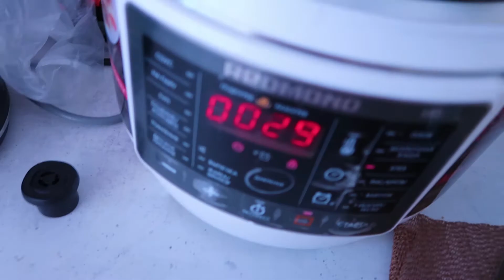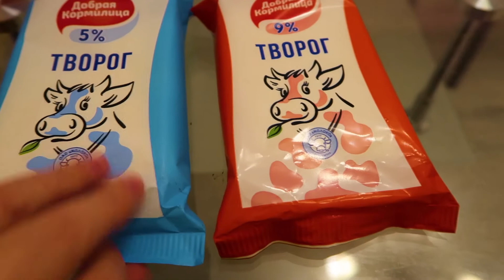vlog☆ МЕНЯЮ ПОЛИС МЕДИЦИНСКОГО СТРАХОВАНИЯ☆ 5☆ 10☆ 2018 ☆